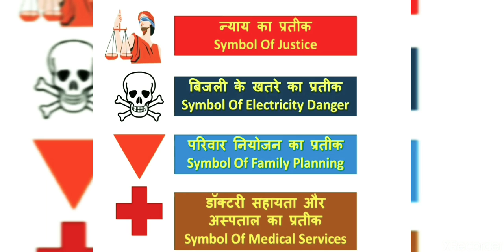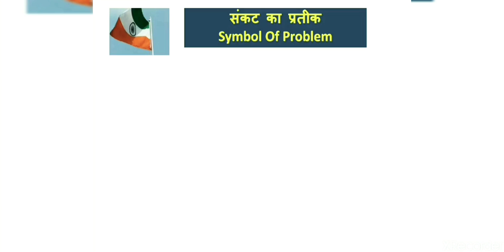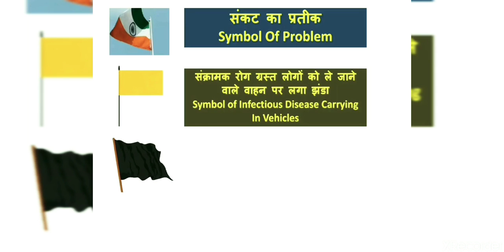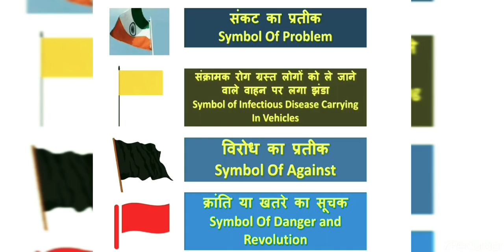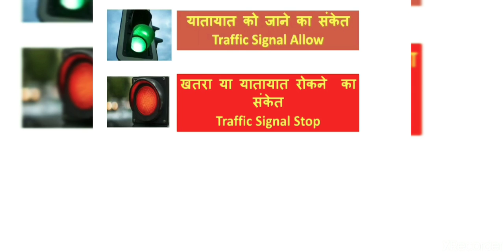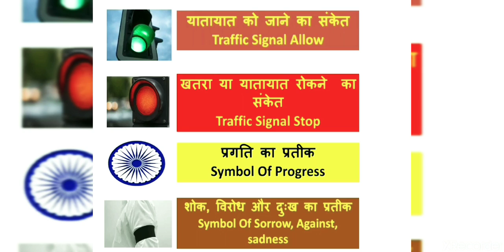Important Symbols GK || महत्वपूर्ण प्रतीक जी.के. || RRB SSC CGL CHSL MTS DRDO IOCL UPSC BSSC WBPSC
महत्वपूर्ण प्रतीक kya aap jaante hai inke baare mein?